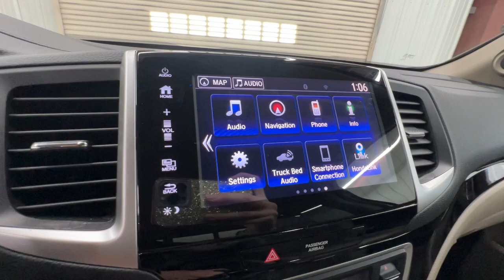2018 Honda Ridgeline RTL-E Springfield, Nixa, Ozark, Republic, Branson MO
Pre-Owned 2018 Honda Ridgeline RTL-E available at Pinegar Honda located in 3520 S Campbell St, Springfield, MO, 65807.
Stock#: 25-0229A - VIN#: 5FPYK3F78JB004990